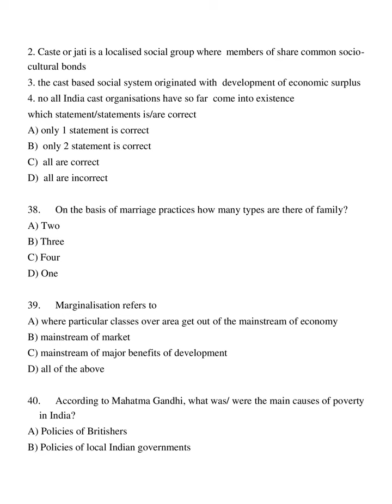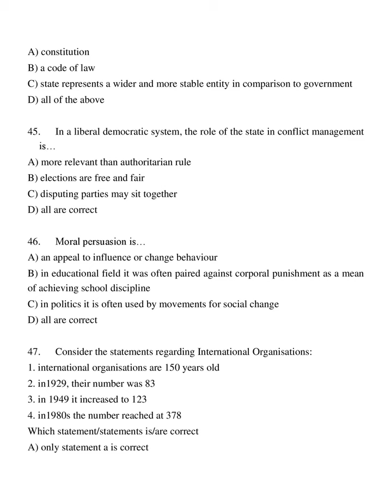BGP - 002 June 2023 Question Paper